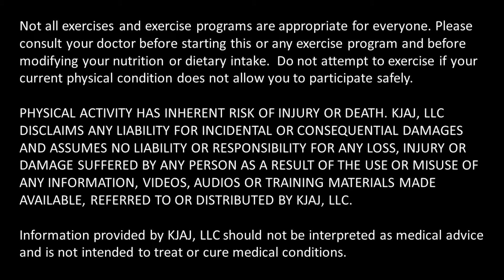How much weight should I lift? How many reps should I do?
How much weight should I be lifting?

Before we can answer that question we need to talk about the three different types of muscle fibers that exist in your body. Now hold on, I know a lot of you are probably thinking about exiting the video at this point. However, I promise I won’t use terms like Mitochondria and Fast Twitch/Slow twitch muscle fibers. In fact I’m going to attempt to over simplify this so that it’s pretty easy to understand.

Think of it this way; you have 3 athletes that live inside your body:

-Olympic Weightlifter
-Interval  Athlete:
    -Basketball player
     -Boxer
    -Wide Receiver
-Marathon Runner

The Olympic Weightlifter prefers low reps and heavy weights
The Interval Athlete prefers moderate reps and moderate weight
The Marathon Runner prefers high reps and low weights

Regardless of your fitness goals you need to train all three athletes

Lifting heavy will improve overall power, muscle strength, joint strength and bone density
Some people get concerned (especially women) that if they lift heavy weights they are going to get big and bulky muscles.
Remember, you will never be bigger than the amount of calories you consume. If you are a female eating 1500 calories a day you simply aren’t intaking enough calories to generate any type of significant mass. So don’t be afraid to lift heavy

Lifting moderate weight will improve strength, increase muscle size which will increase your resting metabolism and provide shape to your body

Lifting light and using higher rep ranges will create more of a cardio effect which will burn calories and improve endurance

Now depending on your fitness goals you may focus on one particular athlete more than the others and you also need to take timing into account. If you are a marathon runner you don’t want to start a 4 week training program focused on heavy weight training two weeks before a race. But failure to train all three athletes will lead to plateaus and can increase your risk of repetitive injuries. So it’s very important to mix it up.

Whether you are doing a program like Fit1Too or working with a Personal Trainer or even if you are setting up your own workouts you will either be given a rep range  or you will select a rep range based on the Athlete you want to train.

For example let’s say we want to train the Interval Athlete. In this case we may pick the 12 to 15 rep range for Shoulder Presses. This means if you can do more than 15 reps you’re using too light of a weight. If you can’t get to 12 reps you are using too heavy of a weight. You need to find a weight that is going to cause you to reach failure somewhere within that 12 to 15 range. And when we say failure we mean that you can no longer perform the movement using proper form. Make sure you always write down the amount of weight you are using and the number of reps you performed so you can track your improvement.

So back to our example if you are trying to do 4 rounds of a circuit workout,  maybe you can do 13 reps of Shoulder Presses for rounds 1 and 2 but you can only do 12 reps for round 3 and 11 reps for round 4. The next time you do the workout you want to try and improve on rounds 3 and 4 so that you are doing the same number of reps for all 4 rounds. Once you can perform the same number of reps for all 4 rounds you can now try to add more reps to rounds 1 and 2 basically starting the process all over again. Once you can perform all the rounds at the top of the range - in this case that would be 15 reps - its’ time to increase the amount of weight you are using which should bring you back down to the lower end of the range and you start working your way back up again.

After about 4 weeks your body will start to adapt to the workout and your progress may stall. This is a good time to switch your focus to one of the other internal athletes and change your rep ranges.

So to summarize:
The amount of weight you lift will be determined by the rep range
The rep range should be selected based on the Athlete you want to train
You need to train all three athletes
And you should change up your routine about every 4 weeks or so

At KWFit we have this all laid out for you as part of the Fit1Too program. We provide you a workout guide and videos so you can get active and improve your fitness level whether you are a beginner or more advanced. Check us out a kwfit.com. The program is free and you don’t even have to register.

If you liked this video and thought it was helpful let us know by giving us a thumbs up or leaving some comments below. If there are other topics  you want us to cover let us know that too and we will post more videos like this.